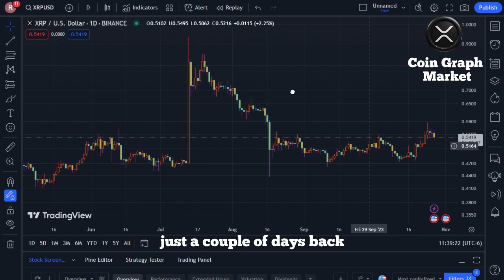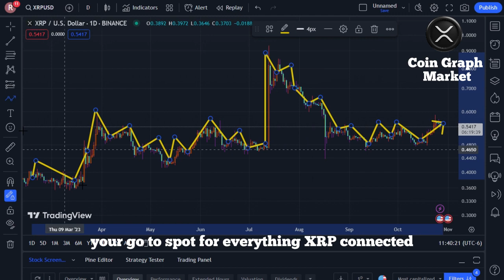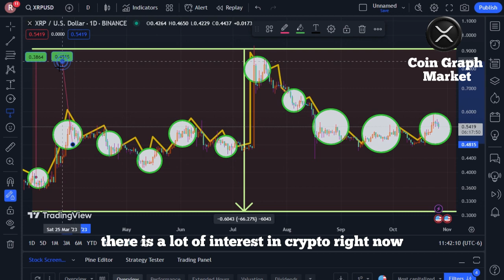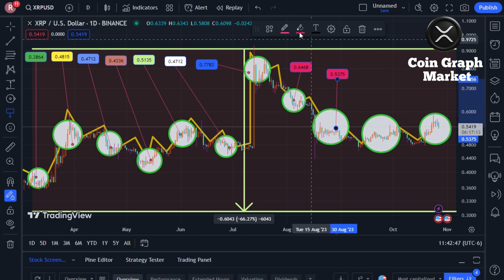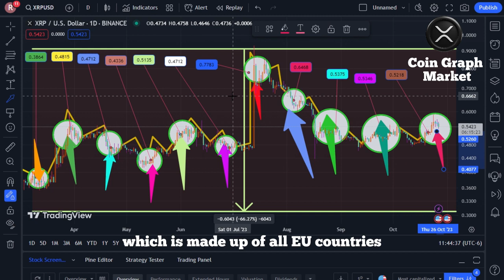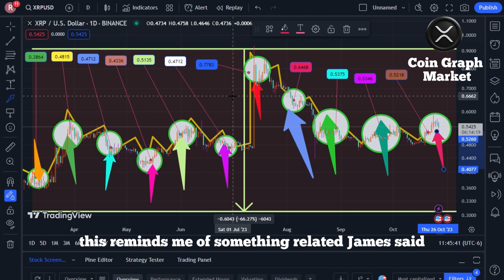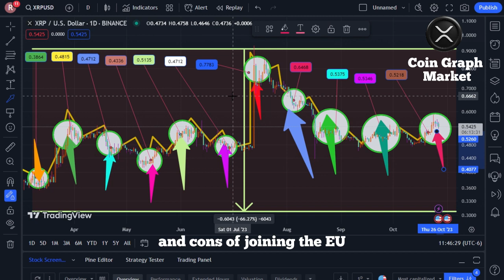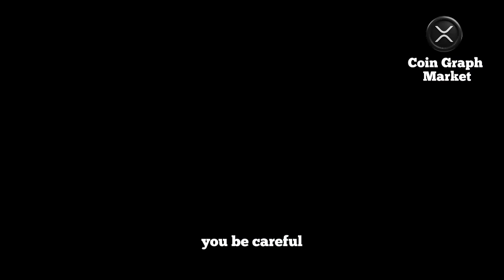🚨 XRP RIPPLE about to EXPLODE! Bull Market Begins! RIPPLE 97 64% VICTORY !! ✅